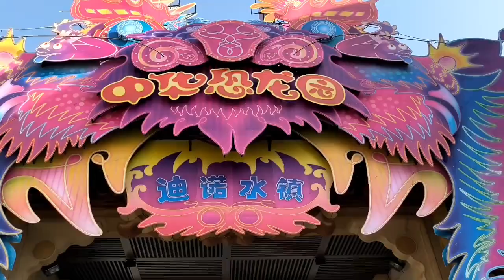常州中华恐龙园，第三次到门口依然没进去